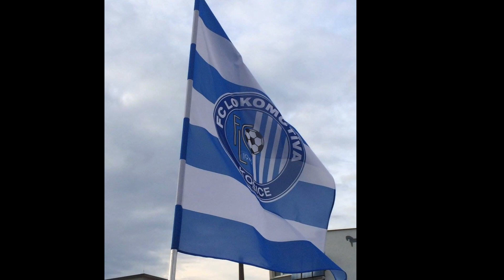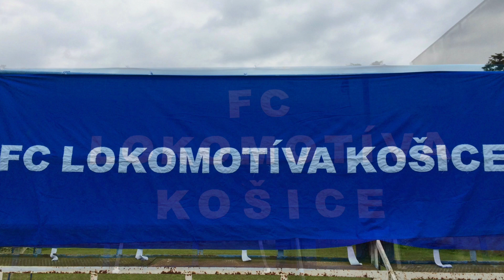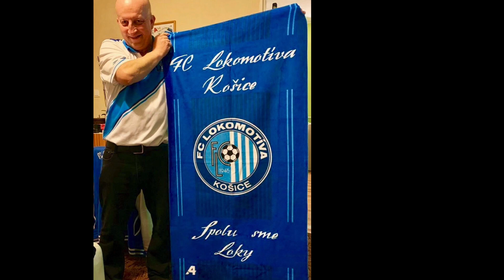FC Lokomotíva Košice U17 Champions 2018/19